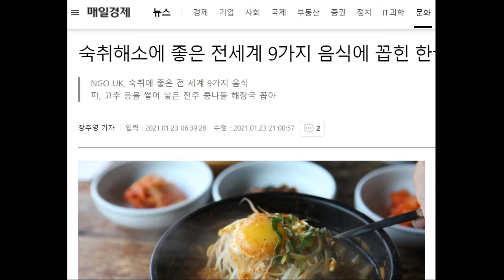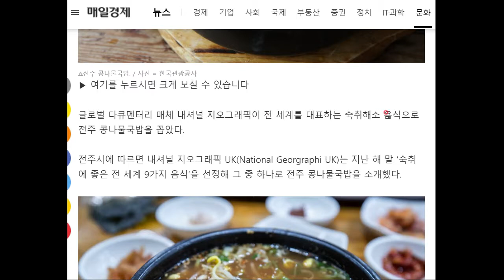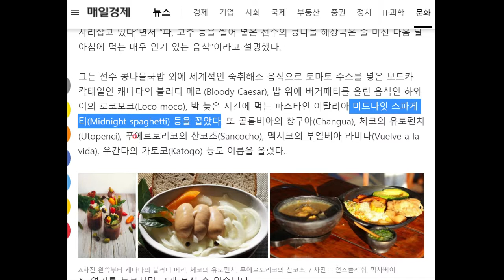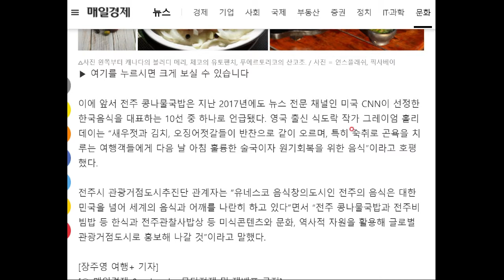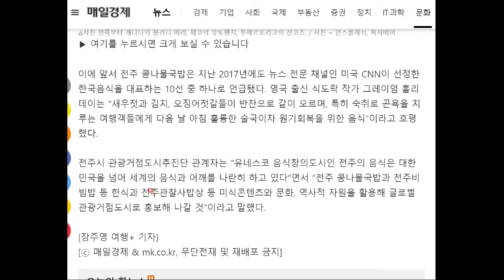세계 9대 해장 음식에 자랑스럽게도...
이 한국 음식이 빠지면 안 되죠!!^^